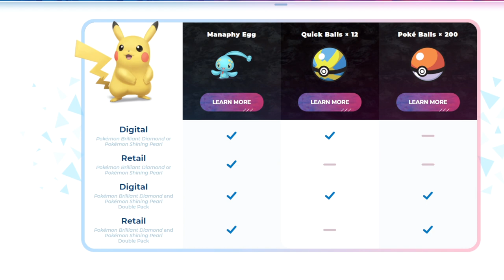How To Get A FREE Manaphy Egg In Pokémon Brilliant Diamond \ Shining Pearl Early-Purchase Bonus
Chapters:
00:00 Intro

Nintendo Switch Friend Code : SW- 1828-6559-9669
PSN : DaddyGamerFred
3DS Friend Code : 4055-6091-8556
Pokèmon G0 Trainer Code : 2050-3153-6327